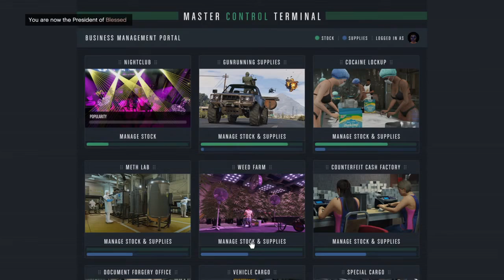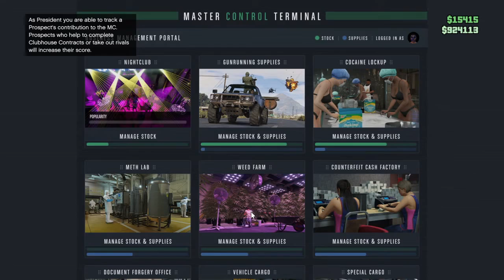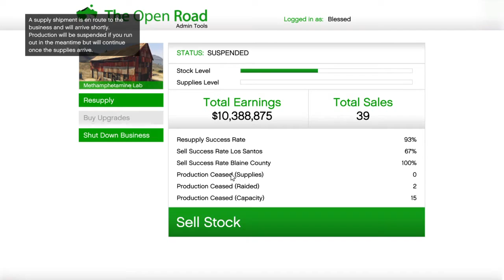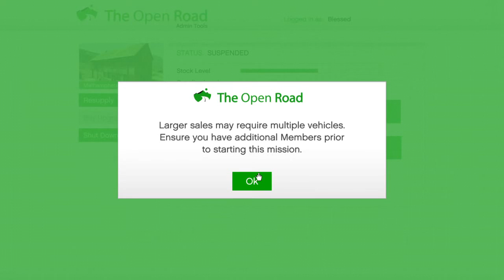Grand Theft Auto V_masters terminal control sale with a friend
Most populated loby ever,Thanks to a friend we still pull it off